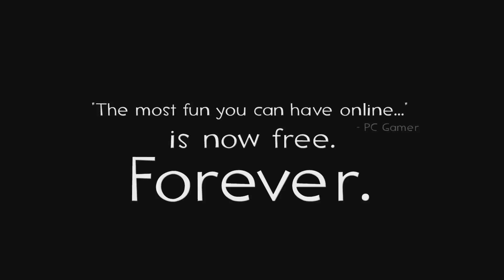Team Fortress 2 - Meet the Medic | 1080p